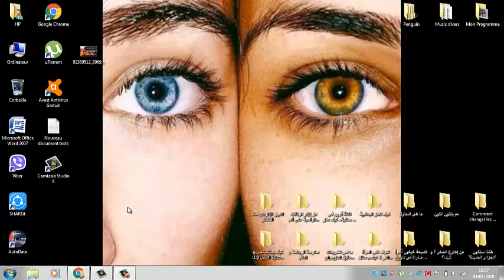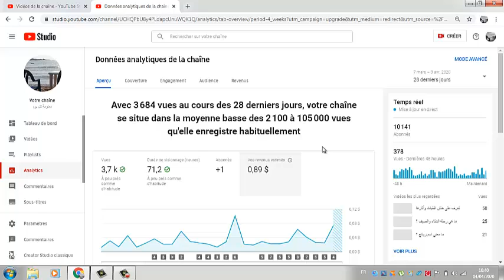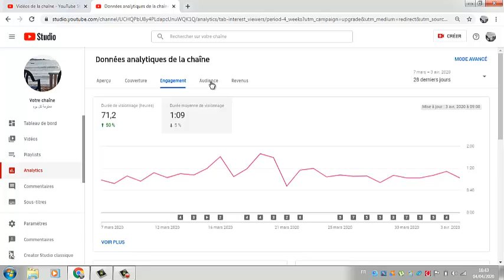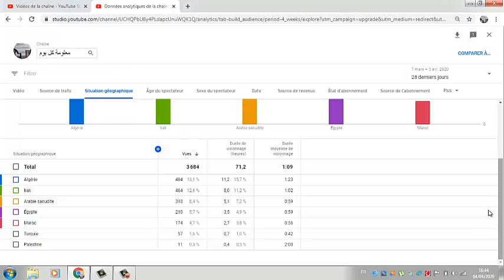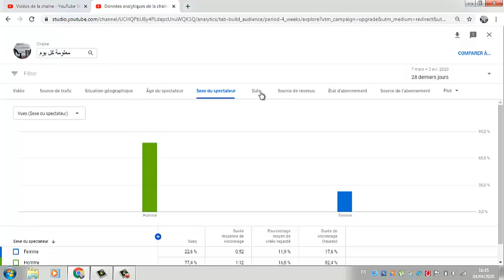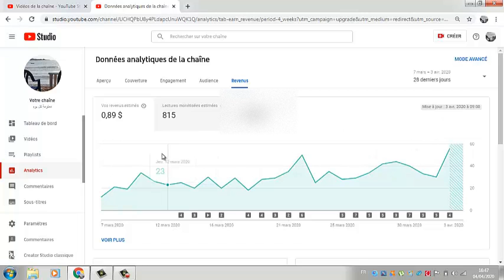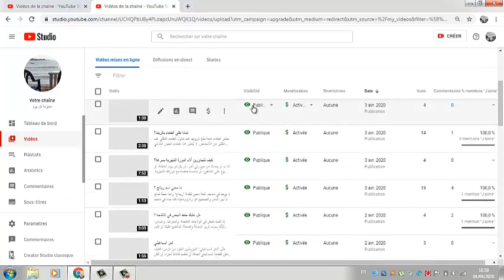إحصائيات قناتي بعد وصولي 300 فيديو... أرباح و مشاهدات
أرباح القناة
المشاهدات
الإشتراكات
ساعات المشاهدة
الوصول إلى الجمهور
نسبة النقرات على الإعلانات و الصور المصغرة